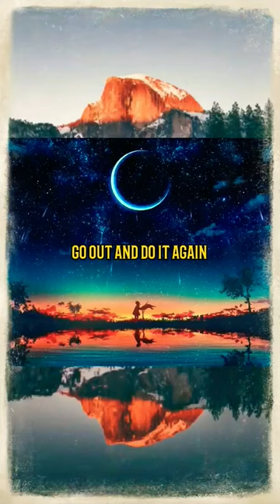How To Act Drunk Michael Caine Drops Acting Gold | Best Acting Lessons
Actor Insights and great acting advice| Film, Cinema & Hollywood

Some awesome acting tips and cinema insights. Some of the  best acting advice, acting tips and acting tips for beginners right here. Great audition advice, acting tips and motivational videos!

Acting Insights & Film Stories

Cool Prizes For Cool People | Like. For Real.

➡️Enter for $10,000 Now! - USA

➡️ Claim Your $200 Nike Gift Card Now! - USA